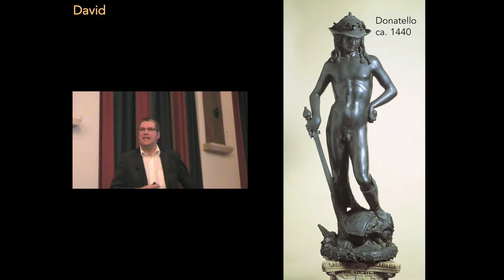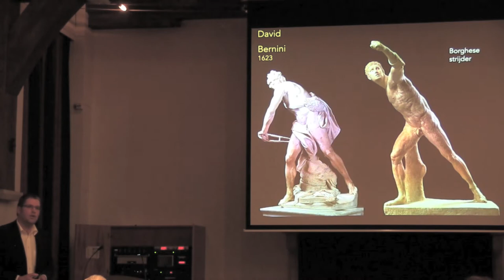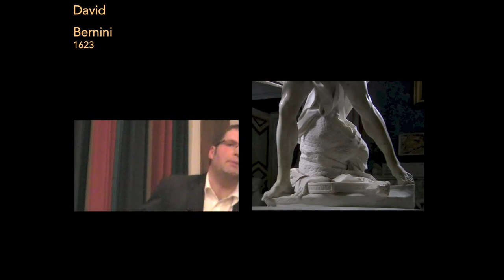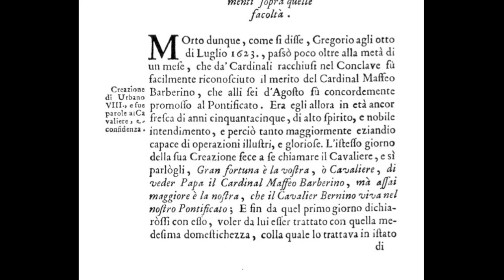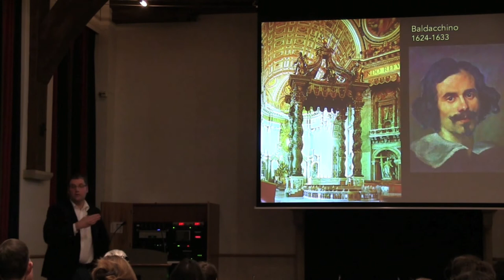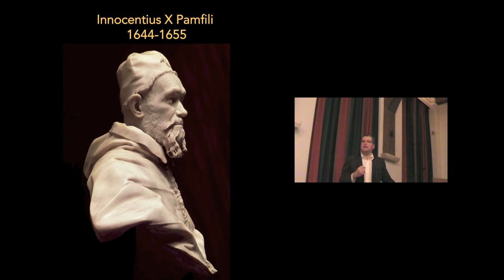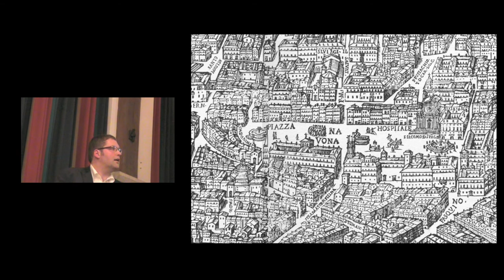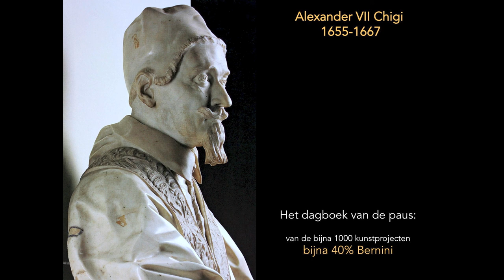Bernini in beeld en bron - deel 3: de machtige kunstenaar (HD)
Lezing voor het Nederlands Klassiek Verbond, 5 maart 2013, in de Doelenzaal te Amsterdam.

Deel 3

Dat Bernini werkelijk de 'Michelangelo van zijn eeuw' moest worden, kan worden opgemaakt uit het feit dat hij zijn illustere voorganger wilde overtreffen in de weergave van de Bijbelse figuur David. Bernini's zelfvertrouwen spreekt uit het gezicht van zijn David, dat, op de neus na, een zelfportret is. Tegen de tijd dat Bernini dit beeld voor Scipione Borghese vervaardigde, was diens invloed tanende. Degene die naar verluidt de spiegel vasthield terwijl Bernini zijn eigen trekken in het gelaat van David kapte, zou spoedig hierna paus worden. Vanaf dat moment werd Bernini decennia achtereen de favoriete kunstenaar voor achtereenvolgende pausen, zodat hij zijn stempel definitief op het aanzien van de Stad der steden wist te drukken.

Alexander Smarius is docent klassieke talen in het voortgezet onderwijs. Met steun van het Koninklijk Nederlands Instituut te Rome stelden hij en zijn vrouw een Romegids samen die aanzet tot gericht kijken naar kunst. De studie die gepaard ging met en volgde op de samenstelling van dit boek resulteerde in nascholing over reizen naar Rome en lezingen voor het Nederlands Klassiek Verbond.

Geraadpleegd:

C. Avery, Bernini: Genius of the Baroque, New York 1997.
A. Bachi e.a., Bernini and the Birth of Baroque Portrait Sculpture, 2008.
Filippo Baldinucci, Vita del Cavaliere Gio. Lorenzo Bernino, Firenze 1682.
Domenico Bernini, Vita del Cavalier Gio. Lorenzo Bernino, Roma 1713.
Paul Fréart de Chantelou, Journal du voyage du Cavalier Bernin en France, ed. Lalanne, Parijs 1885
Maarten Delbeke e.a. (ed.), Bernini's Biographies. Critical Essays, Pennsylvania 2007
John Evelyn: The Diary of John Evelyn, ed. E.S. deBeer, Oxford 1955.
H. Hibbard, Bernini, New York 1965.
T. Magnuson, Rome in the Age of Bernini, Stockholm 1982, 2 vols.
T. Marder, Bernini and the Art of Architecture, New York 1998.
S. McPhee, Bernini and the Bell Towers: Architecture and Politics at the Vatican, New Haven 2002.
Franco Mormando, Bernini, his life and his Rome, Chicago 2011.
Charles Perrault, Mémoires de ma vie, ed. P. Bonnefon, Parijs 1909.
Simon Schama, Power of Art (BBC documentary) - Part 4: Bernini
Nicholas Stone: W.L.Spiers, 'The note book and account book of Nicholas Stone', The seventh volume of the Walpole Society, 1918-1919.
R. Wittkower, Art and Architecture in Italy, 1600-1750, revised by J. Connors & J. Montagu, New Haven 1999.
R. Wittkower, Gian Lorenzo Bernini: the Sculptor of the Roman Baroque, New York 1999.